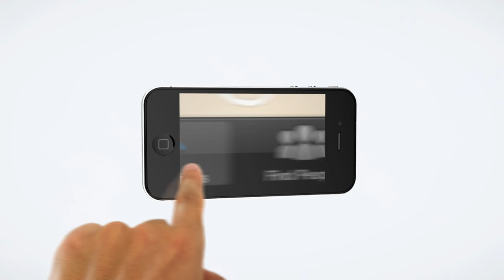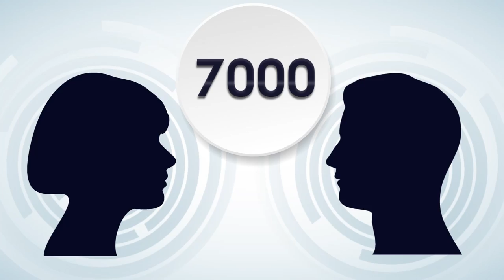Studiestart Aarhus Universitet